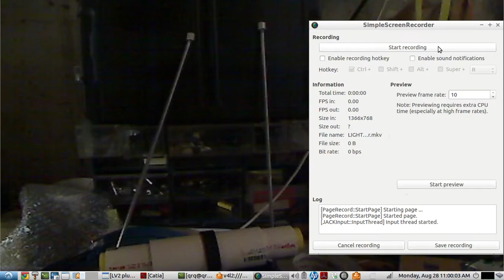Experimental High Voltage Stun Gun Transformer - Bipolar Tesla Coil with massive NiZn FERRITE CORE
here is a picture of the 9 1/2 inch long coil by 1 1/4 inch diameter:
- 350 turns of #22 gauge magnet wire
- 4 turn primary

FERRITE CORE is 1 1/4 inches in diameter by 9 1/2 inches long made of NiZn ferrite material   CMD5005
NOTE: the extreme high resistance of NiZn does not allow the FERRITE CORE to incur any High Voltage Spark Over through its core and thus does not need insulating from the primary or secondary windings...the CMD5005 had the highest permeability of any NiZn Ferrite material at the time it was purchased(1990's)

SPARK GAP is pulsing about 3 joules for each pulse
(5000 volts stored in a .25 uF pulse capacitor)
a typical capacitive discharge circuit is used ...

the gap between the output electrodes of this FERRITE CORED BIPOLAR TESLA COIL is 5 inches where you see the lightning bolts at the top of the two aluminum antenna electrodes

NOTE:  no insulation is used on the coil or between the coil and the primary,  only the pvc pipes are between the primary and 2ndary
- no spark over between the primary & the 2ndary   OR  between windings on the 2ndary were noticed